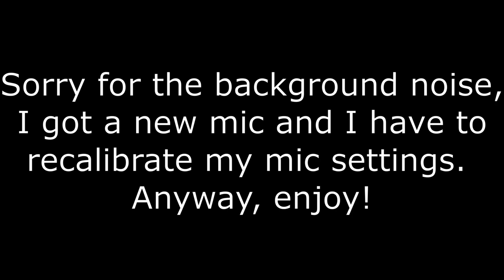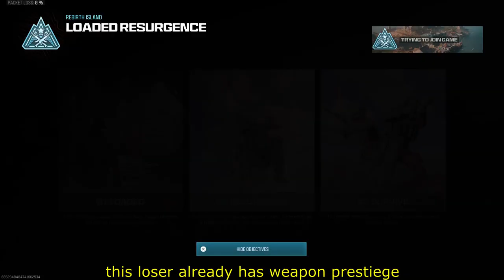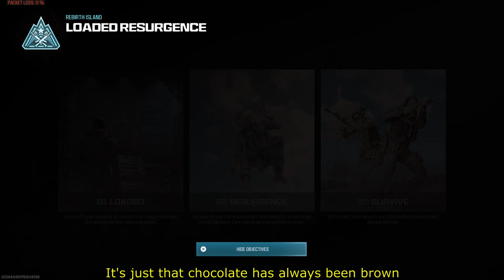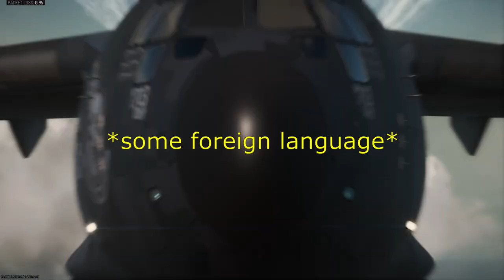The Vietnam War but on Rebirth